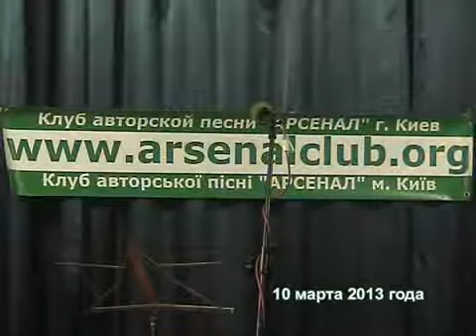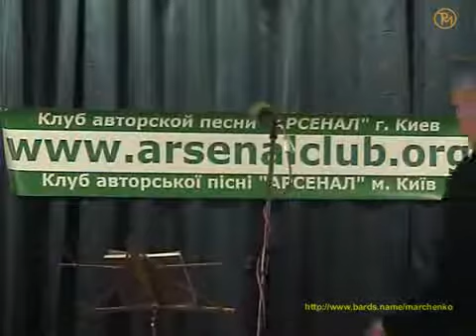Валерий Марченко в "Арсенале" 8 декабря 2012 года ч.1